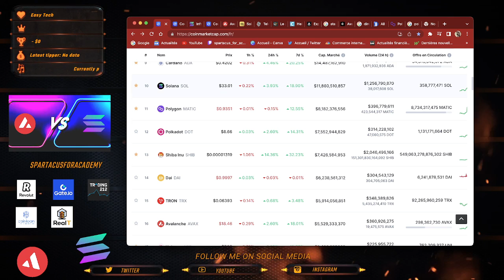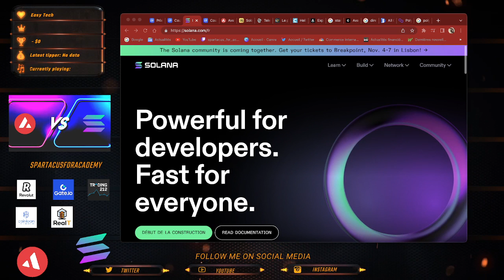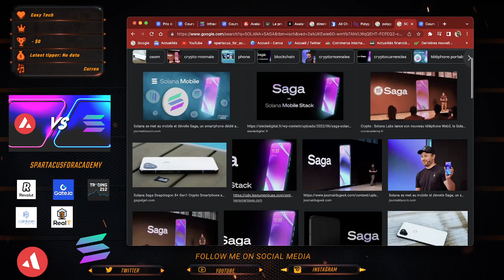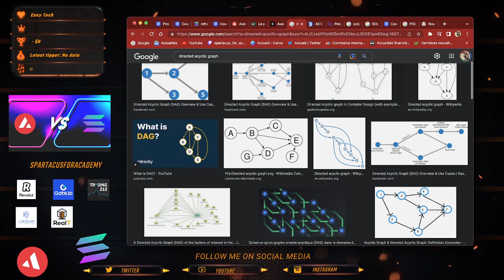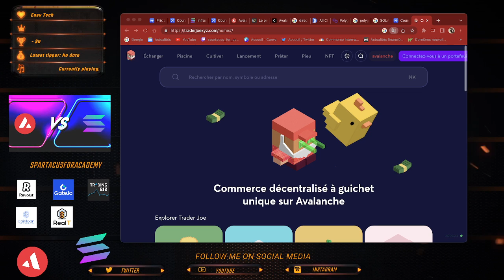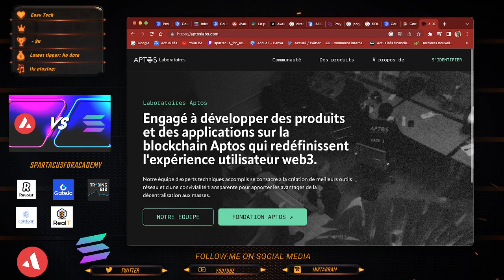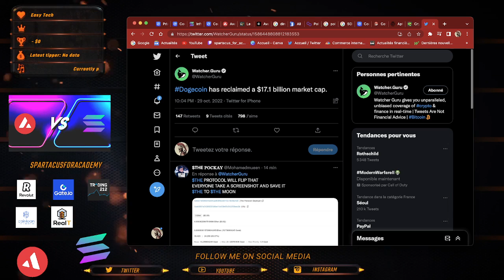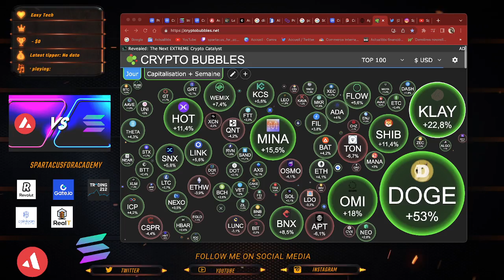SOLANA VS AVALANCHE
Spartiates !! c'est partie pour un nouveau format, je passe en mode live au quotidien, on parle de finance,  macroéconomie, bourse et crypto biensure
Bon visionnage !